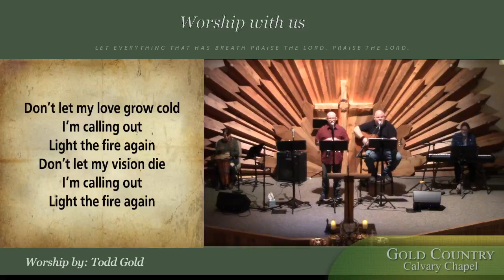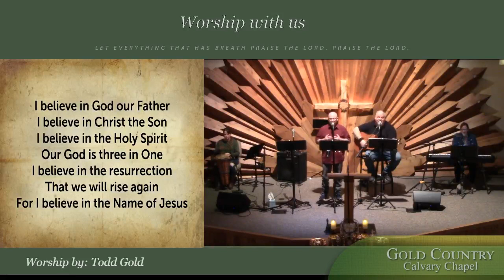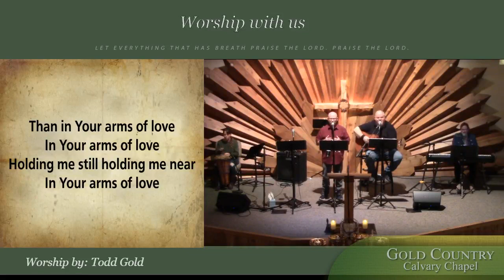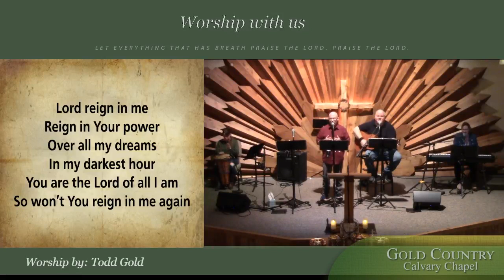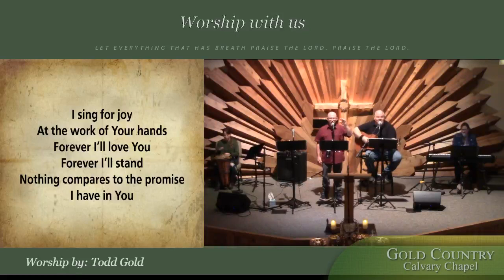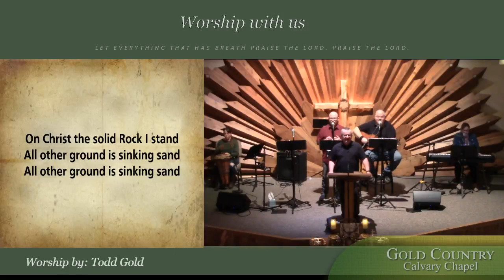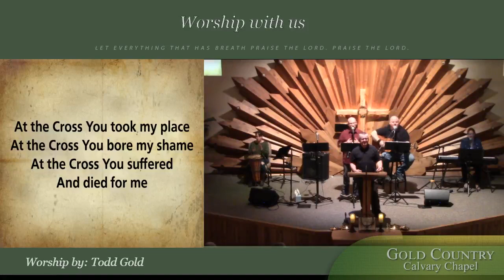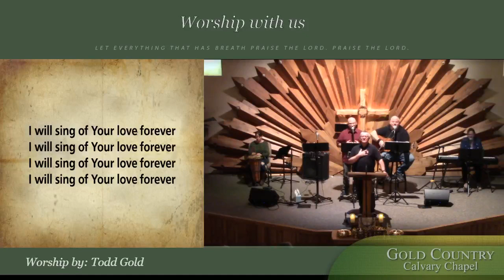1 Corinthians 8:1-13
1 Corinthians 8:9-13 (KJV) 9  But take heed lest by any means this liberty of yours become a stumblingblock to them that are weak. 10  For if any man see thee which hast knowledge sit at meat in the idol's temple, shall not the conscience of him which is weak be emboldened to eat those things which are offered to idols; 11  And through thy knowledge shall the weak brother perish, for whom Christ died? 12  But when ye sin so against the brethren, and wound their weak conscience, ye sin against Christ. 13  Wherefore, if meat make my brother to offend, I will eat no flesh while the world standeth, lest I make my brother to offend.